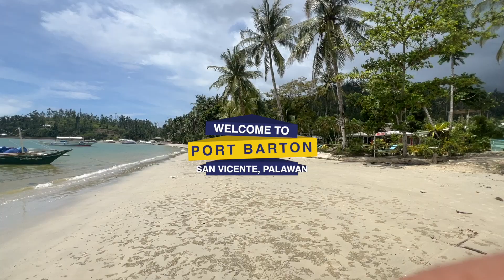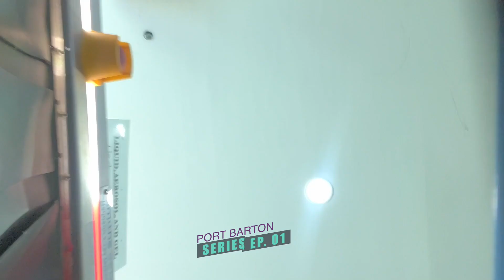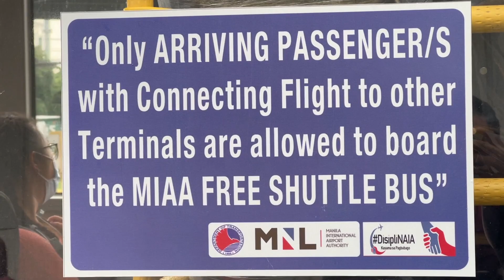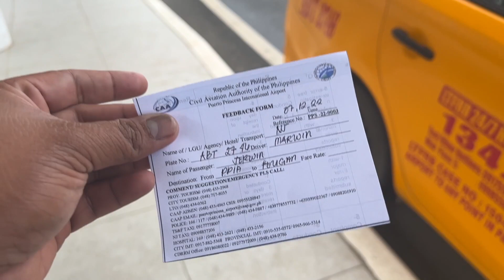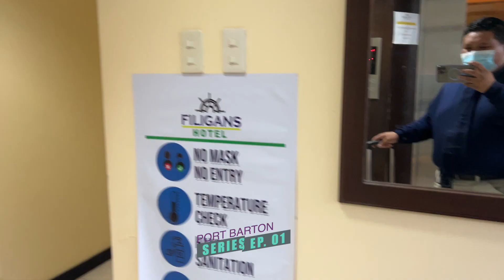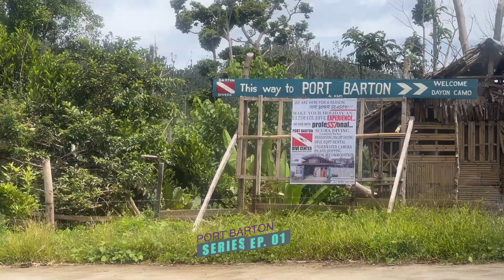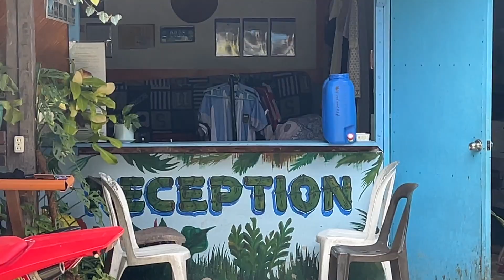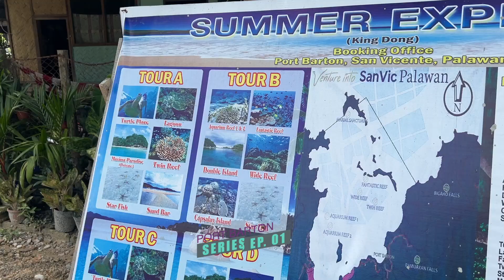TRAVELING TO PORT BARTON, SAN VICENTE, PALAWAN | A TRAVEL GUIDE 2022 | REQUIREMENTS AND MORE